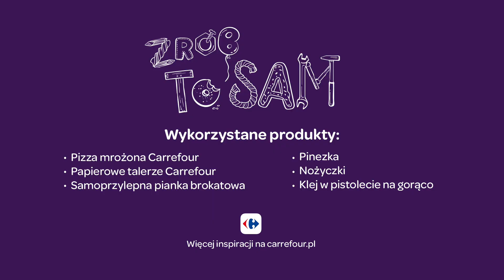Karnawałowe zrób to sam cz.1 – zegar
3,2,1 Szczęśliwego Nowego Roku! Jeśli planujesz spędzić Sylwestra na imprezie domowej koniecznie sprawdź nasz pomysł na karnawałowe dekoracje. Obejrzyj film i zobacz, jak łatwo zrobisz efektowny zegar!